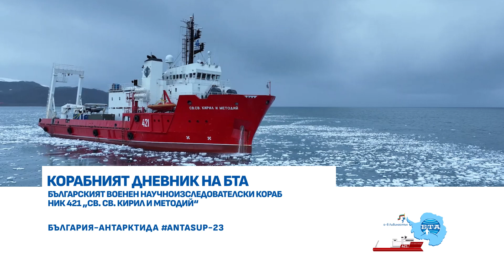В Антарктика е рядкост наличието на метални отпадъци като намерените, каза капитан Николай Данаилов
В Антарктика е рядкост наличието на метални отпадъци като намерените от военния научноизследователски кораб „Св. св. Кирил и Методий“. Това каза в интервю за БТА командирът на кораба капитан втори ранг Николай Данаилов по повод намерените самолетни части в района на залива Фолс бей от геолога Калин Найденов и алпинистите Дойчин Боянов, Кирил Досков и Марчо Паунов.

Капитанът разказа, че в хода на работата по проекта си учените от 32-рата научна експедиция са намерили метални отломки, доставени от тях на борда на кораба. При разглеждането им установихме, че най-вероятно става въпрос за части, които са от военен самолет, допълни капитан Данаилов.

Той определи като доста интересно мястото, на което са открити частите, защото нито български учени, нито колегите им от испанските мисии, досега са стъпвали на този бряг.
Екипажът подхожда към проучване и разбира, че е имало загуба на военен самолет от Чилийските военновъздушни сили в близката 2019 година. Затова решихме да отправим запитване към командването на анатарктическата дивизия към Чилийските военновъздушни сили, обясни Николай Данаилов. Допълни, че от техния командир е получен отговор, че те проявяват интерес към откритите части.

Ще подходим там около 1 февруари и частите ще бъдат доставени в района на тяхната военна антарктическа база „Фрей“ на остров Кинг Джордж, каза още българският капитан.